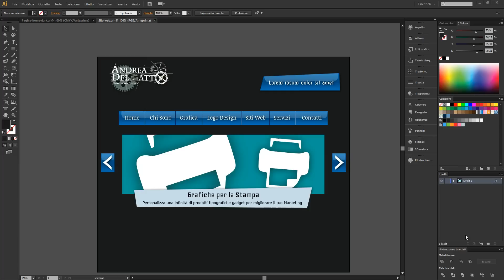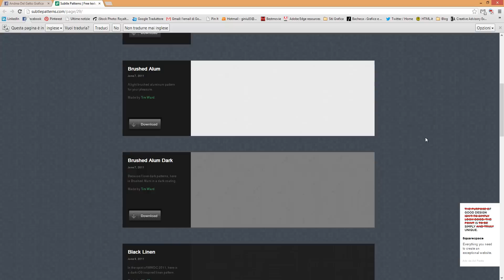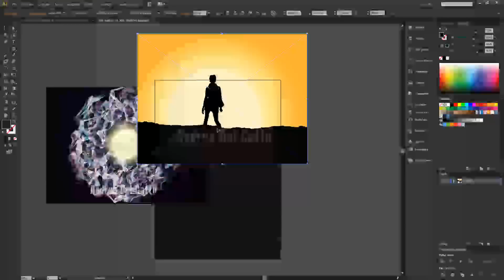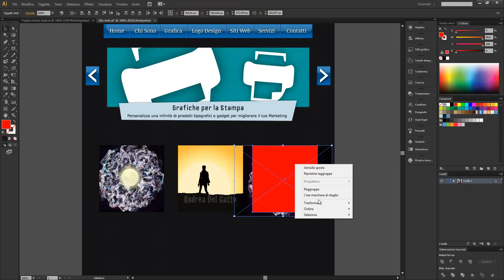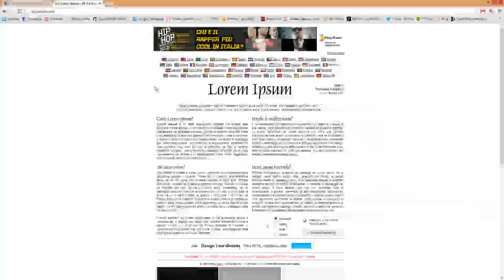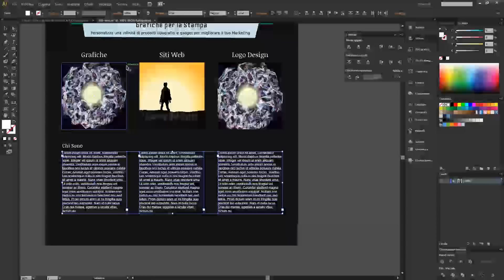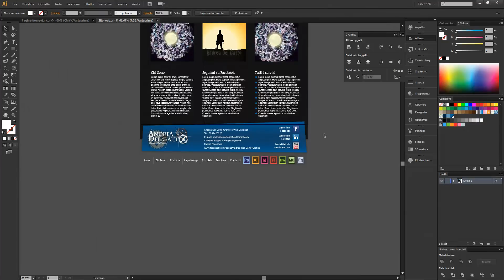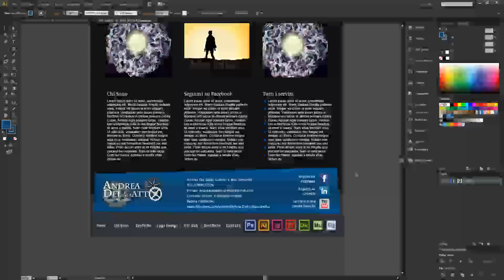Come realizzare la grafica di un sito web (parte 4) - Tutorial avanzato su Adobe Illustrator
CORREZIONE: nonostante quello che dico in apertura questa è la quarta parte del tutorial...
Nella quarta parte dei tutorial avanzato su Adobe illustrator concludiamo la grafica di un sito web. In questa lezione vediamo come realizzare il corpo del sito e il footer (il blocco finale in basso del sito)

Per domande o curiosità scrivete pure nei commenti